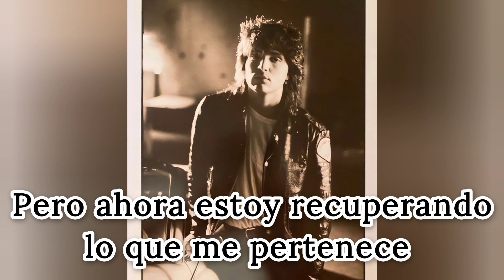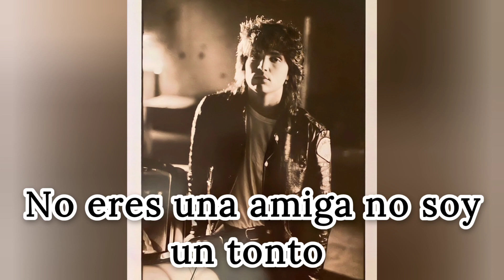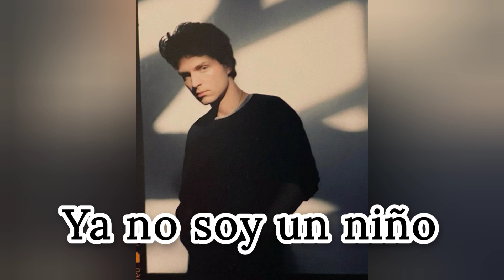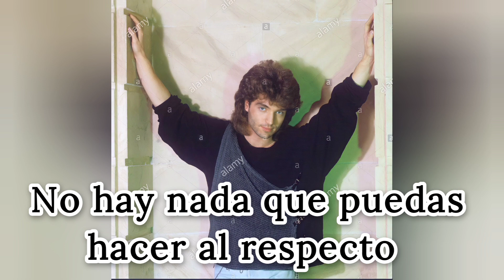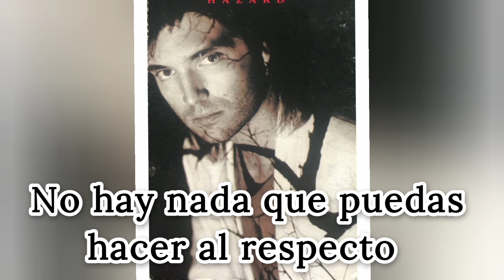Richard Marx Nothin You Can Do About It (subtitulado en español)